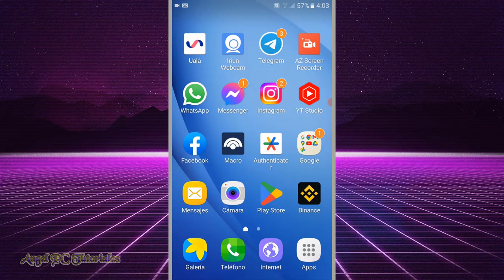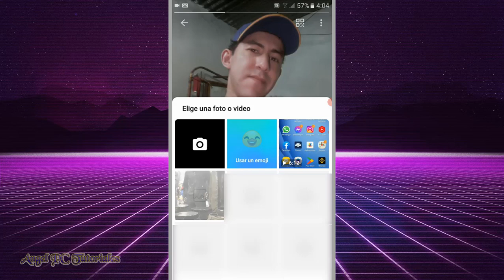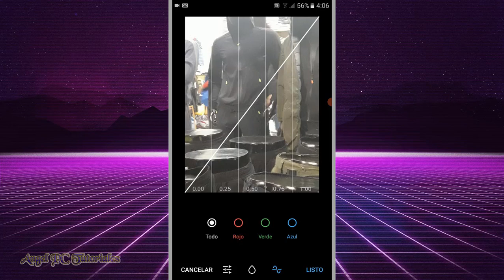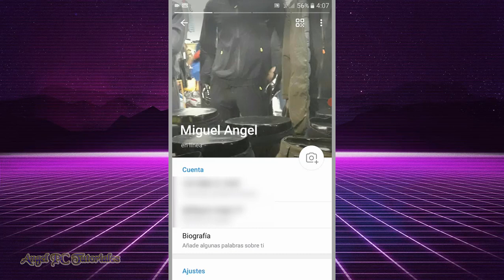COMO CAMBIAR LA FOTO DE PERFIL DE TELEGRAM 🚀 Poner Fotos y Videos 🤳🏻 Actualizado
Cómo cambiar la foto de perfil de Telegram. Explico cómo poner fotos y videos en tu perfil o cuenta de Telegram, además de aplicar filtros desde la misma aplicación. Puedes agregar varias fotos y videos cortos (y también emojis) de manera fácil y sencilla, tu perfil de Telegram quedará personalizado a tu gusto. Esta es una de las muy buenas funciones que tiene esta aplicación de mensajería móvil. Así que ya sabes, si quieres aprender a poner o cambiar tu foto de perfil de Telegram, mira este video tutorial de principio a fin, ya que explico cosas muy importantes a lo largo del mismo.

✅ CÓMO CREAR UN NOMBRE DE USUARIO EN TELEGRAM 🚀 Actualizado 📱✔